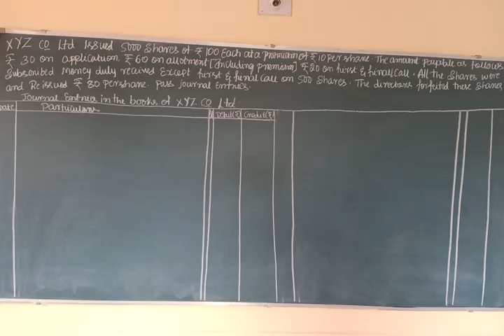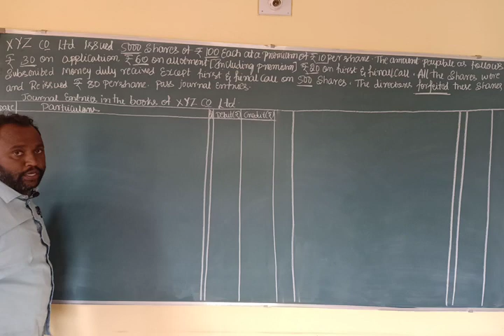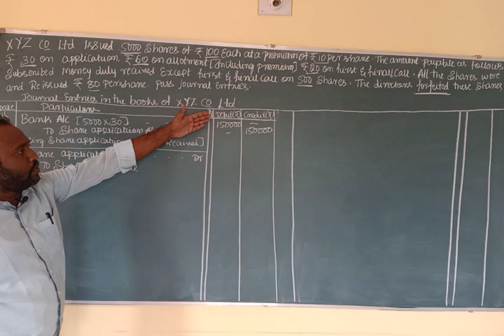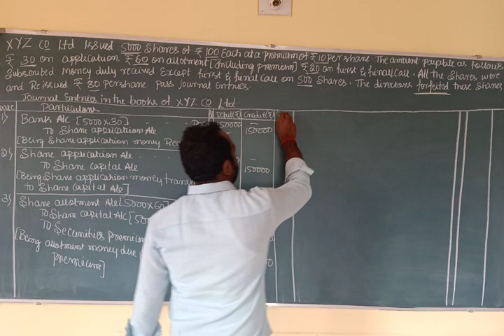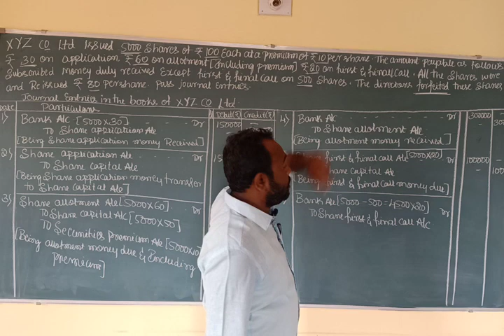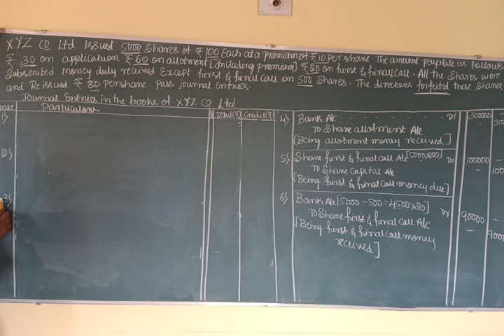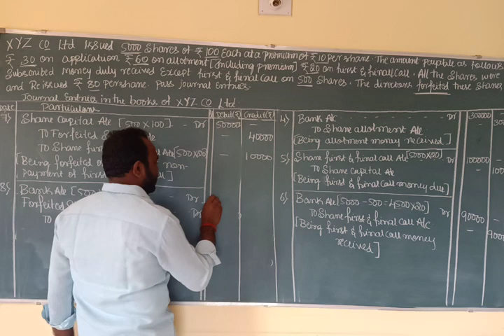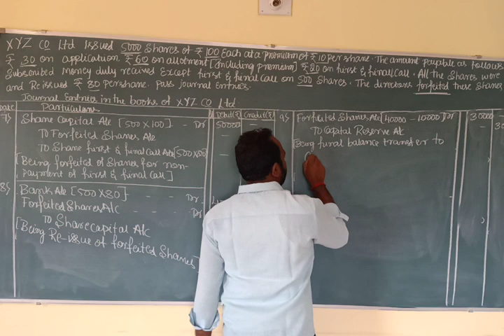Share capital of a company